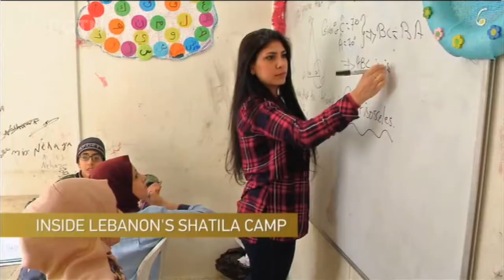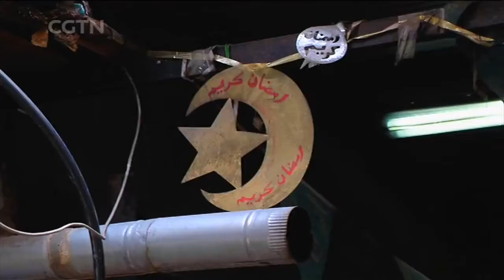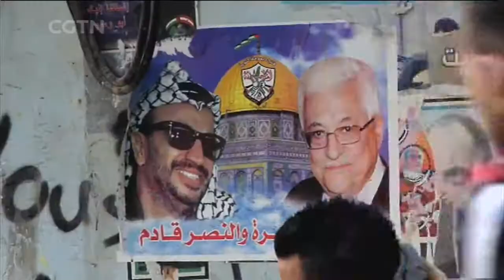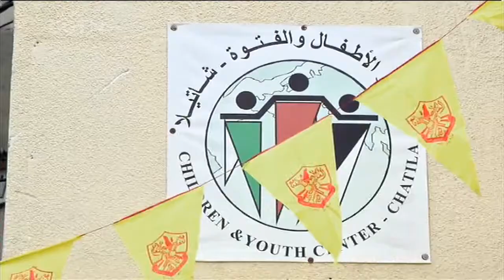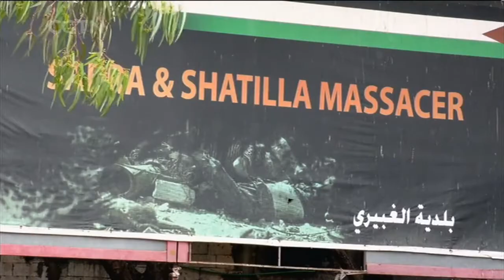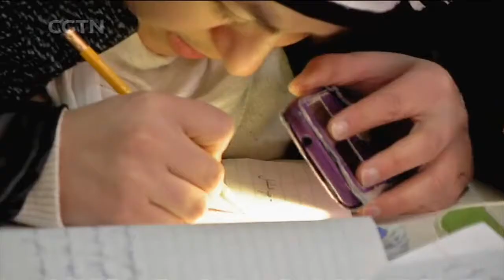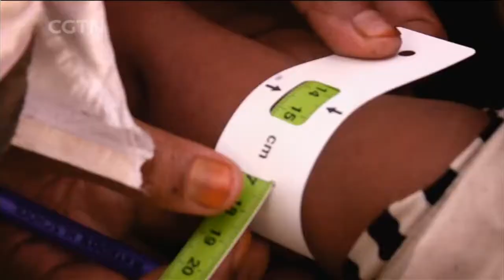Assignment Asia Episode 83: The Displaced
Throughout history, conflicts in different parts of the world have driven groups of people out of their homes into places that offered refuge. Natalie Carney was in Lebanon's Shatila camp, which was built in 1949 for Palestinian refugees. Amid the camp’s grinding poverty, she met some groups working to make life a little bearable for its inhabitants. In Bangladesh, Shweta Bajaj spent time with Rohingya refugees who fled a brutal crackdown in neighboring Myanmar and continue to endure the trauma of their ordeal.